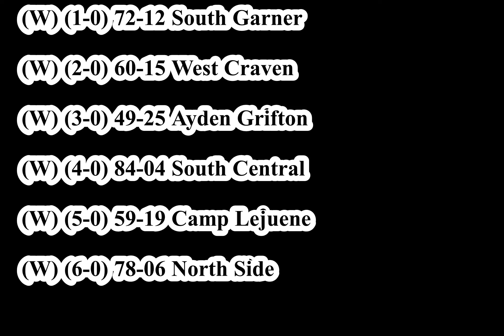2023 EAGLE DUALS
1ST PLACE (CURRITUCK)